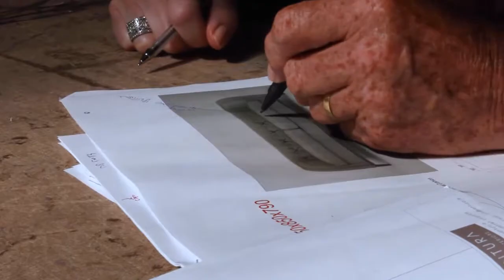Paul Costelloe & Ventura Making the Collection The Full Story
A look at the Ventura/ Paul Costelloe collaboration and the Making of the furniture collection.